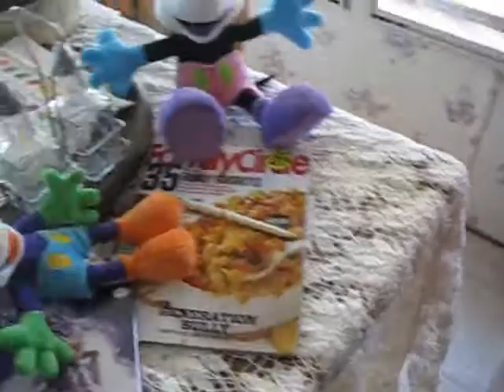The Purple Mickey and Black Mickey Show-Purple's Spyro Game Hunt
Purple goes on a hunt to get his Spyro games back that Black stole.
Guest Star: WaluigiYoshi44